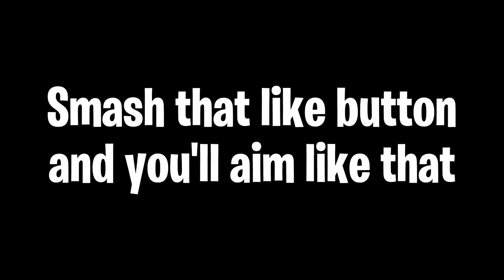Cracked on the 🎮 (Aimbot + Handcam) | BrockPlaysFortnite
Im cracked im cracked im cracked ok

🎮 Controller ➔ I use a normal Dualshock 4 controller with am FPS Strikepack Dominator for paddles and Galaxy Kontrol Freeks